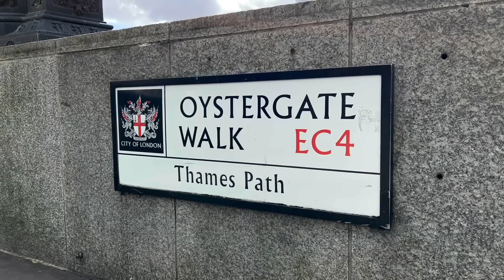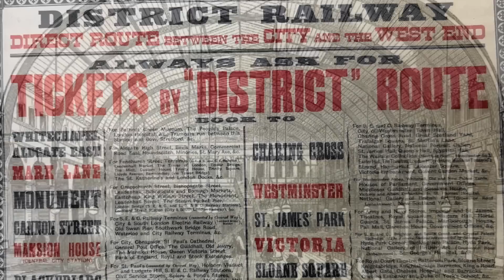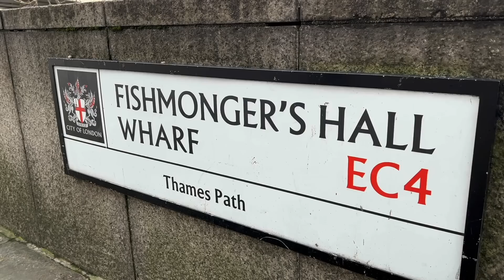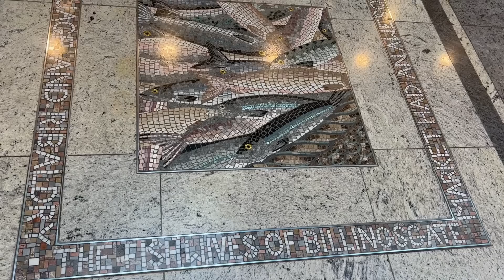Fish on the Underground